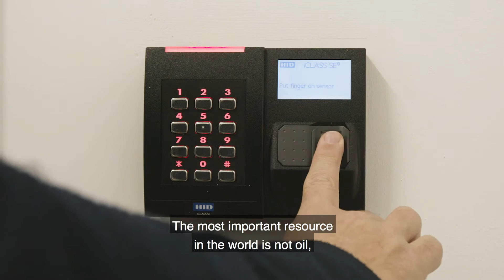NEXTDC B2 Tour - Welcome to NEXTDC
Welcome to B2 which showcases the latest technology innovations in data centre design. B2 is the new industry benchmark for security, performance, reliability and energy-efficiency, setting a new standard of what customers expect from the colocation solutions their data centre provides.